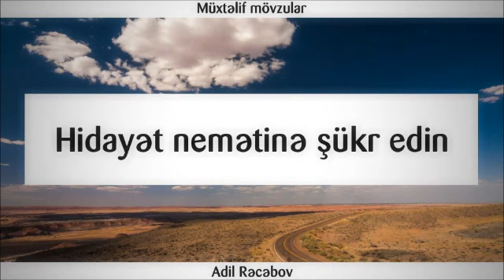Hidayət nemətinə şükr edin